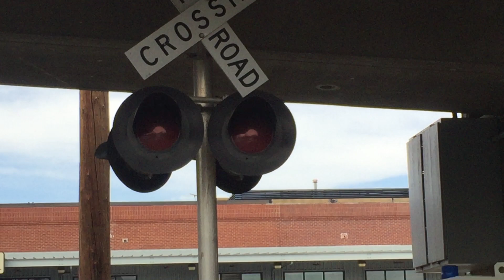Union Pacific 1530 LRS94 Local Light Power Move, 22nd Street Crossing Signal, Sacramento Ca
The UP 94 job Oakdale Local by the Sacramento Bee Newspaper Plant on the UP Sac Bee Spur track going back to the main passing 22nd St railroad crossing signal with the rare Safetran type 1 as a light power move to hook up to its other railcars parked on the UP Sac Sub main after dropping off a boxcar to the plant. The train didnt go past 23rd st but if their was three boxcars being delivered and switched thats when they go past 23rd st. You can see the lumber center beam cars parked on the main in the distance around the end of the video. You can also see a reflection of the Sacramento light rail in the windows of the plant. More Info Below.

Crossing Info:
Sacramento, Ca
Signal is owned and maintained by Sacramento Regional Transit and has a Safetran Type 1 Electronic Bell, 2 pairs of 12x24 General Signals LEDs inside Safetran Light Frames, Safetran Brackets, and Safetran Signal Base.

Locomotives:
UP 1530 EMD GP60
UP 1073 EMD GP40-2